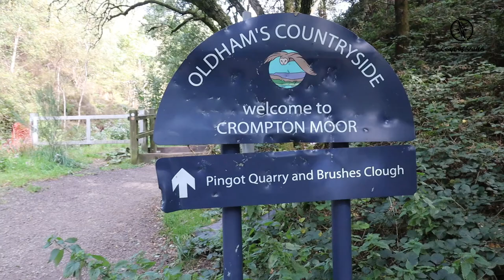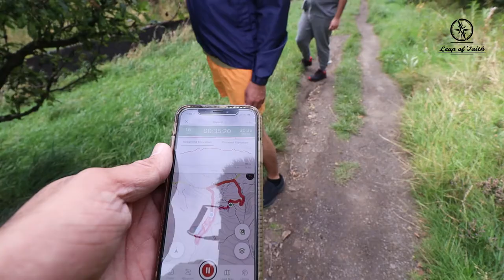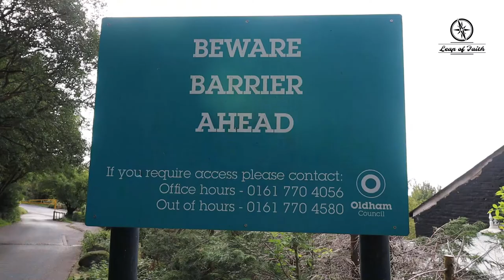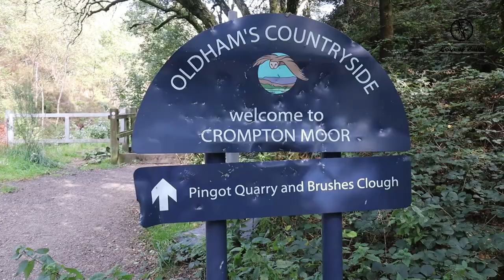Punjabi Vlog | UK Hiking | Brushes Clough Quarry Circular | Crompton Moor | British Summer | Milnrow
on 20th of September 2020 myself & two my friends decided to go for a hike on Crompton moor in outskirts of Oldham. It is a hiking track of 2.6km and it is called Brushes Clough Quarry Circular. this is situated in Milnrow Greater Manchester England.

It was a really nice full of natural beauty and sceneries to die for I tried to capture some of it I hope you will enjoy watching this video and if you decide to track you will not be disappointed.

We also had a little chat about Ashfaq Ahmad sahib  and Fatima Surayya Bajiya.